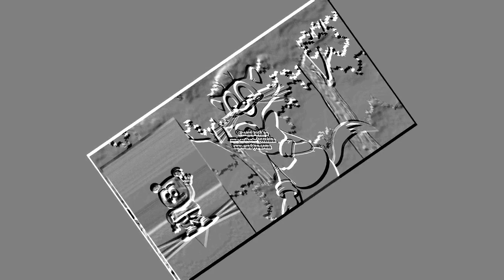Klaskyklaskyklaskyklasky Cat Leopold and Gummy Bear Talking Effects 3